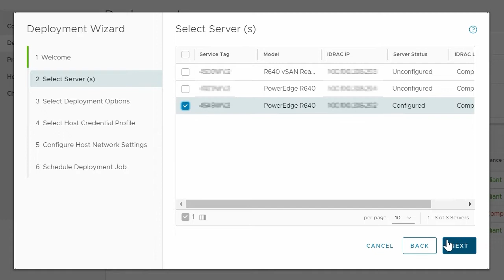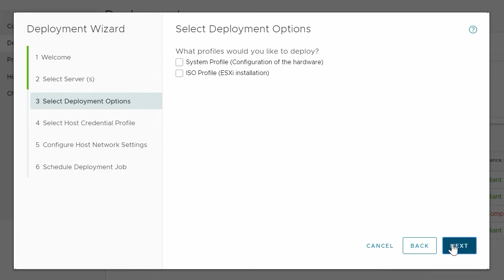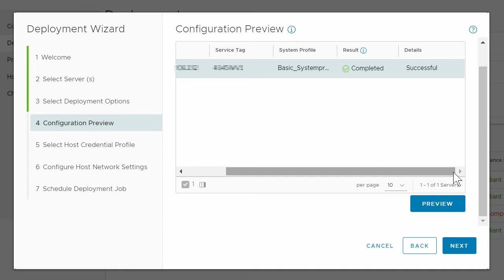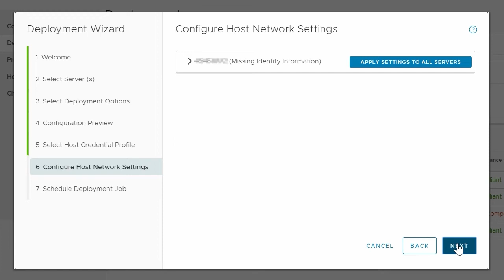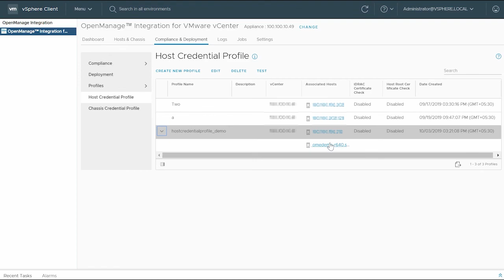Deploying System Profile and ISO Profile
In this video, we are going to show how to deploy ESXi and configure hardware in OpenManage Integration for VMware vCenter. This video is applicable for OpenManage Integration for VMware vCenter 5.x version.

📖 You can find our guides for OpenManage Integration for VMware vCenter Version 5.0: